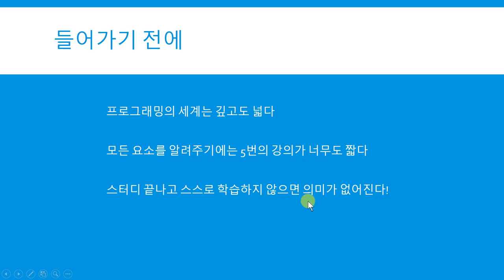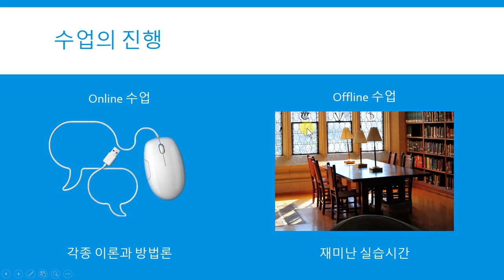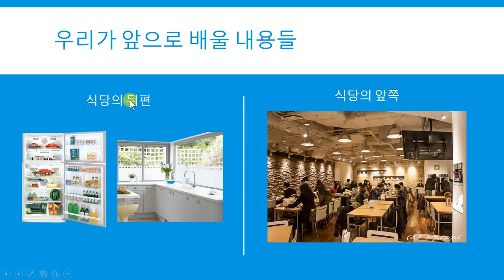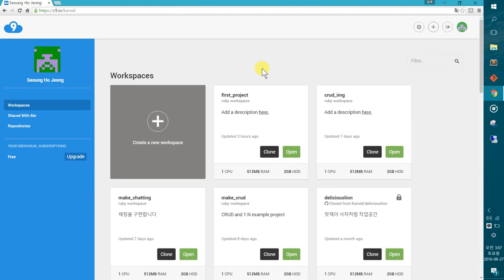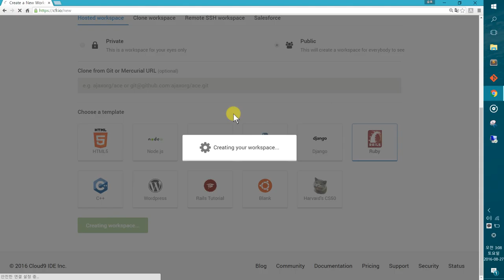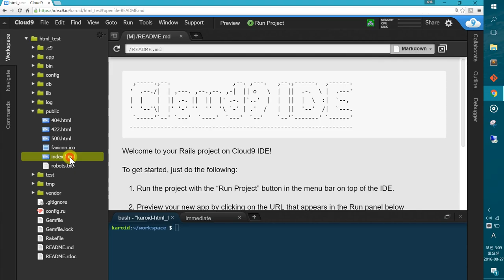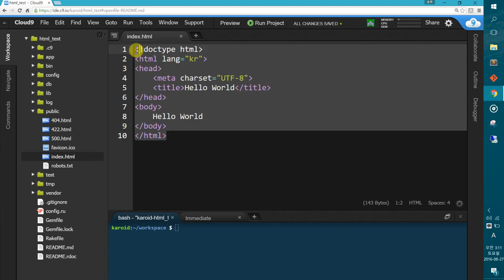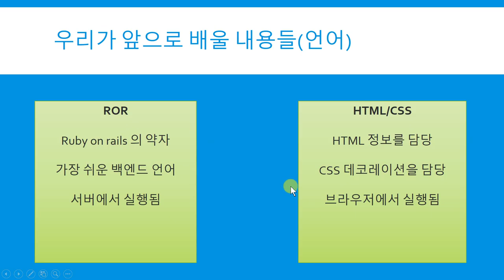Red coin ROR 1강